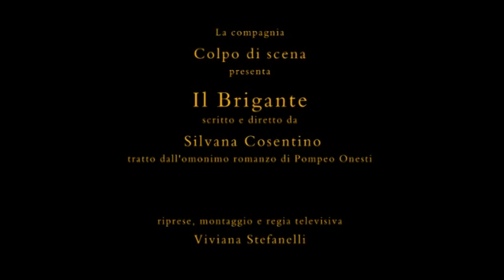Il brigante - Capitolo 1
La compagnia " Colpo di scena " presenta IL BRIGANTE tratto dal romanzo  dell'avv. Pompeo Onesti per la regia di Sivana Cosentino. Hanno partecipato inoltre il simpatico Antonio Quintavalle, l'estroso Rino Pappagallo, Zi Riccardo e i ragazzi della tamorra da Somma Vesuviana, il grande Fabio Pezzurro, il cantante attore Mariano Iaconis  tutti diretti con grande maestria e sensibilita', da Silvana Cosentino.